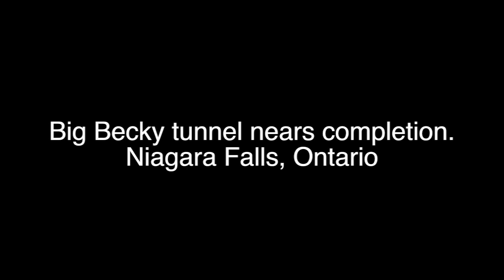Niagara tunnel project close to finish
Ernst Gschnitzer, Niagara Tunnel Project Manager of STRABAG Inc. comments on the project.